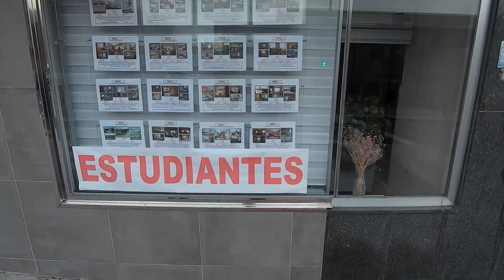Caminhando em Salamanca - Walking in Salamanca /Espanha - Spain 🇪🇦 8